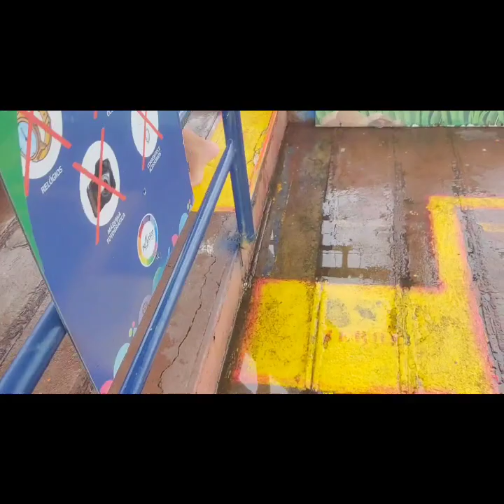Viagem descendo toboágua